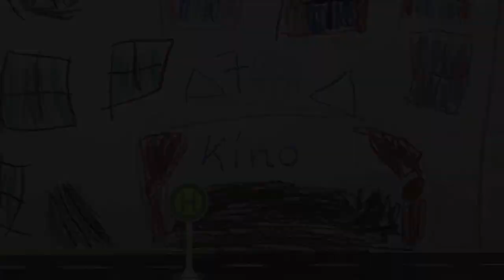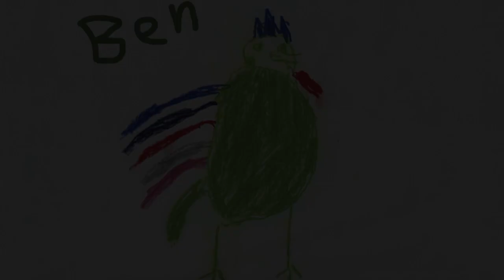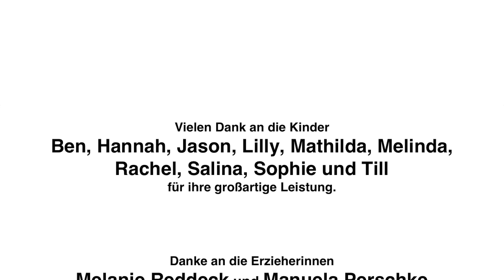Ein schöner Tag in Halle Neustadt